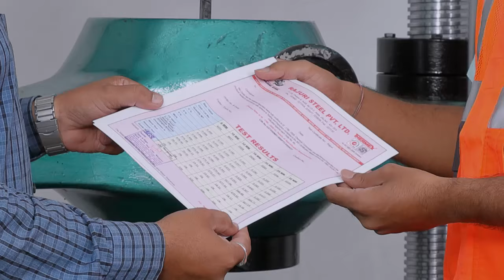High Yield Strength in a TMT Rebar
Do you know that in a Fe500 grade TMT Rebar, the 500 represents a Yield strength of 500 Newtons per sq.mm.?  So how is yield strength different from Tensile strength, you can ask.
Tensile strength is the stress load a material can bear before it will break. Whereas yield strength is the stress the material can bear before it goes out of shape and cannot recover.
Maintaining the correct chemical composition through an integrated manufacturing process is what imparts consistent Yield Strength in a Rajuri Steel Rebar.